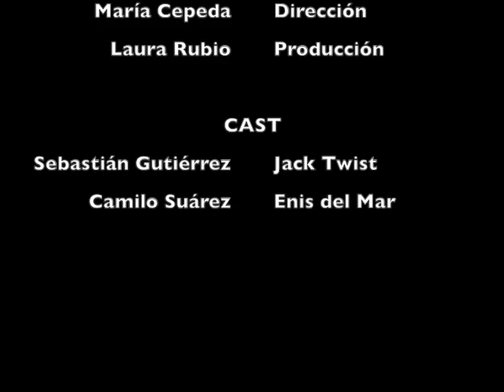GENEROS - BROKEBACK MOUNTAIN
María Fernanda Cepeda
Laura Rubio Reyes